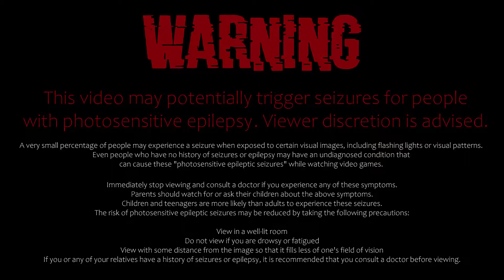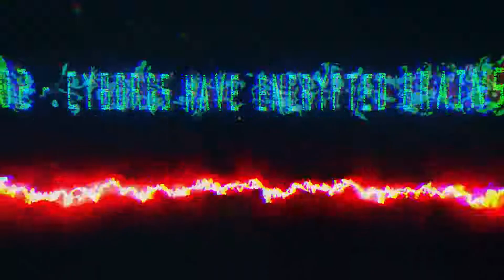H-var - 02 Cyborgs Have Encrypted Brains (2015 - Psychectomia)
‎‎Album: ‎2015 - Psychectomia

 ‎‎‎01 - Sand
‎‎▶‎‎‎02 Cyborgs Have Encrypted Brains
 ‎‎‎03 Giving Up
 ‎‎‎04 Gods Do Not Exist
 ‎‎‎05 Cold Wind
 ‎‎‎06 Flying Spheres
 ‎‎‎07 Distant Origins
 ‎‎‎08 Inert Mind
 ‎‎‎09 Eternal Wandering
 ‎‎‎10 Heterodox Reality
 ‎‎‎11 Aiwonokenosis
 ‎‎‎12 Aesthesolysis
 ‎‎‎13 Broken Strumpet
 ‎‎‎14 Per Infinitum Ad Unum
 ‎‎‎15 Lux Congelatus
 ‎‎‎16 Scisma
 ‎‎‎17 Mildromedization (Contaminstellation) - bonus track

I compose soundtracks.

Composition info:
For this composition I used the Commodore64's voice generating module to reproduce the lyrics.